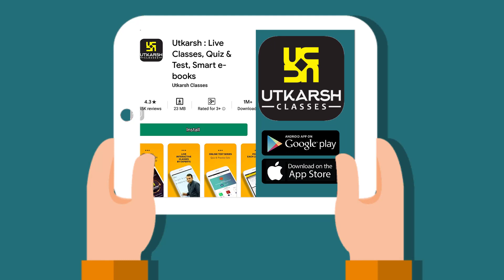Your Dream to become Doctor or Engineer will come true with UTKARSH App NEET/JEE online Courses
✅ UTKARSH NEET/JEE  Online Courses
🚀  LAUNCHED TODAY 🚀

🔥 Prepare for NEET2020 /
With UTKARSH 🔥

CURRENT AFFAIRS SHOWS :-

05:30 AM - Current Affairs Show by Kumar Gaurav Sir
05:00 PM - Rajasthan Current Affairs by Narendra Choudhary Sir

✶ Utkarsh Online School Channels :-